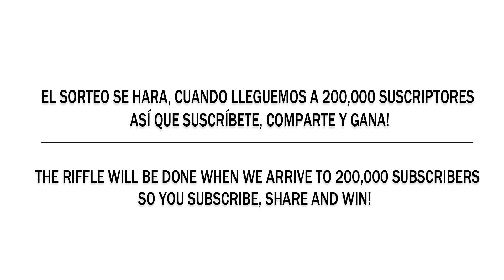EN TU CARA - BASE DE RAP / HIP HOP INSTRUMENTAL USO LIBRE (PROD BY AZTEKA PRODUCE 2018)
TE QUIERES GANAR LOS 5 INSTRUMENTALES TOTALMENTE LIBRES , GRATIS Y EXCLUSIVOS? ES SIMPLE SIGUE LOS SIGUIENTES PASOS

DO YOU WANT TO GET THE 5 TOTALLY FREE, FREE AND EXCLUSIVE INSTRUMENTS? IT'S SIMPLE FOLLOW THE FOLLOWING STEPS

TAGS IGNORE/ETIQUETAS IGNORAR

de kosmos ___
OHD - Priorities
9th Wonder - Hands High (Instrumental)